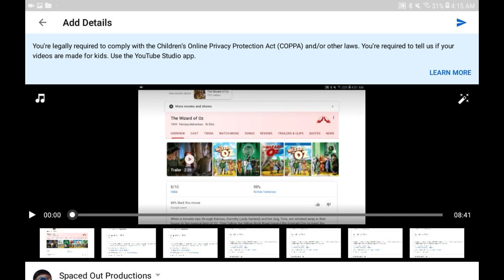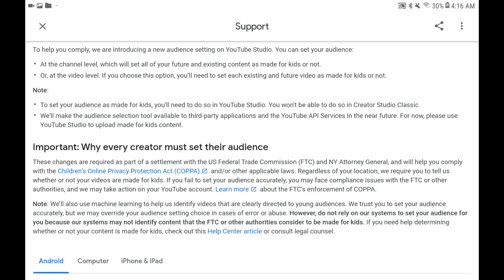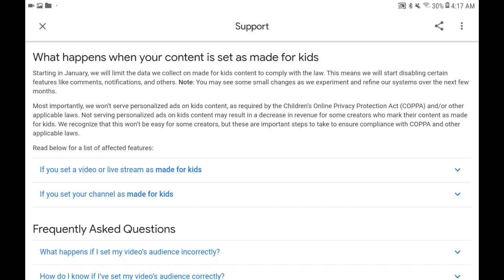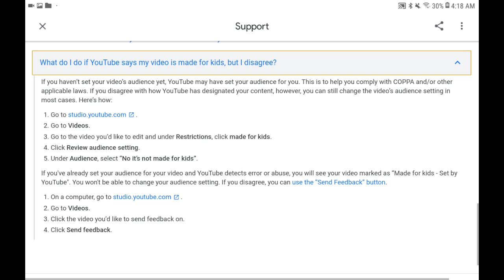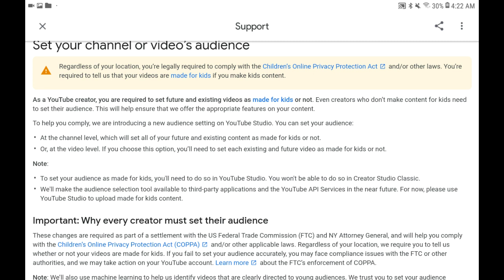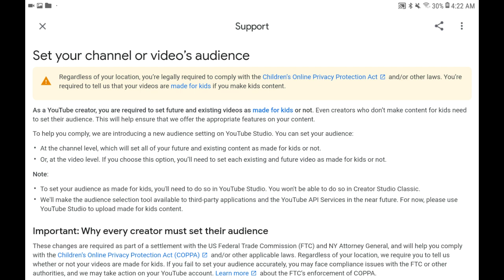What Is The COPPA Law That They Want Me To Agree To?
I have never heard of this, but they want me to specify a certain audience now!